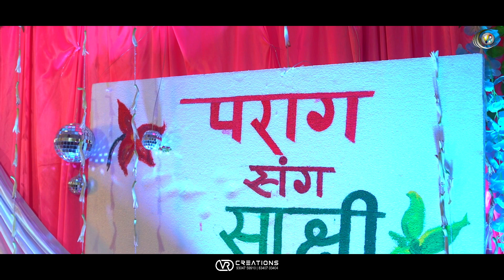PARAG & SAKSHI || Best Cinematic Reception Video ||VR Creation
"Making your Moments Special"

💥 Booking open 💥
•[Call & whatsapp 📱---👇

📞📞Booking first 📞📞